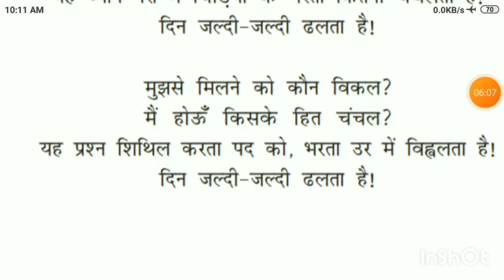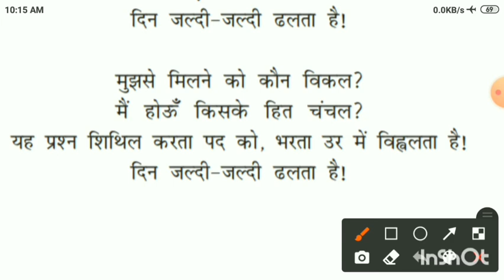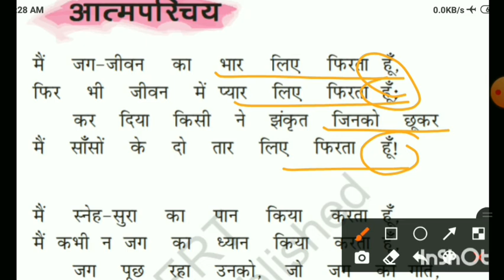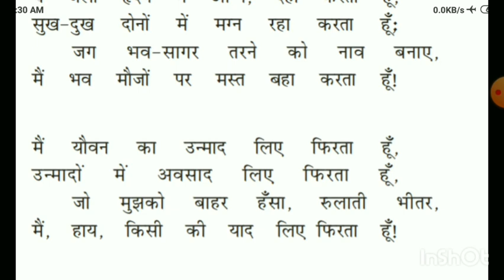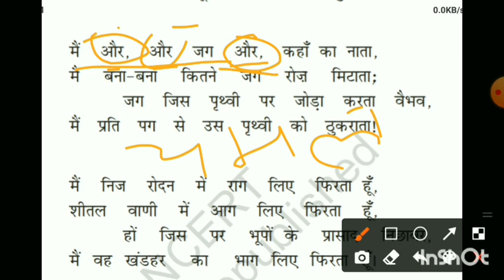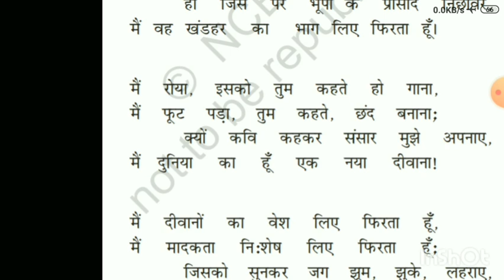02.08.2021, 12th हिंदी, दिन जल्दी जल्दी ढलता है (क्रमांक 7)